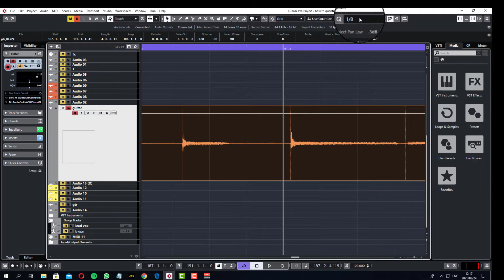How to Quantize Audio with just ONE CLICK!